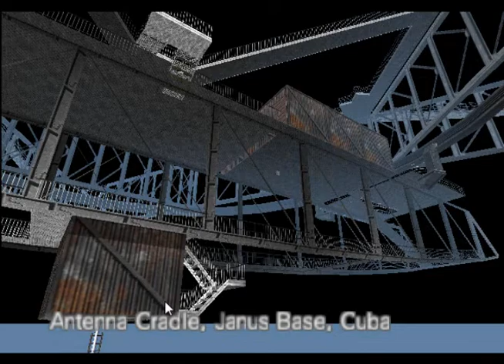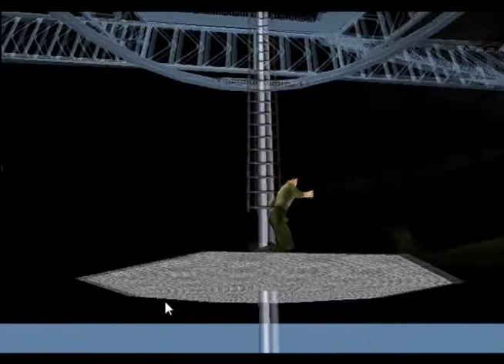Goldenyan 18: The Living Nyan Cats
As this is the last core level, I'll hold off on the last two until sometime during the semester so this channel isn't quite as neglected as it has been.